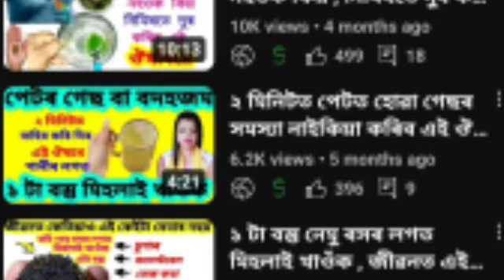সপ্তাহত 2 দিন কৈ এই শাক ১ মাহ খাওঁক,তাৰ পাছত চাওক আপোনাৰ শৰীৰৰ চমৎকাৰ //